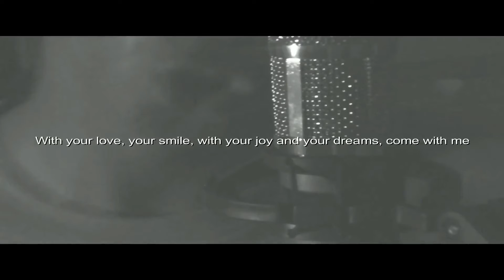ANGUIS ENDON_Red Tears_MUSIC VIDEO_Sound Audition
This music video promotes the track B 「Red Tears」 of the upcoming 8th Single of ANGUIS ENDON 「Restorage」

ANGUIS ENDON
NEW SINGLE「Restorage」
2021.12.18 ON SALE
▼ 「Restorage」Click here to reserve the digital single!

ANGUIS ENDON
NEW SINGLE「Restorage」

‹Digital Single includes›
01. Restorage
02. Red Tears
03. Restorage -instrumental-
04. Red Tears -instrumental-

‹BONUS items›

「Restorage」MV
「Restorage」BTS clips
「Restorage」promotional images